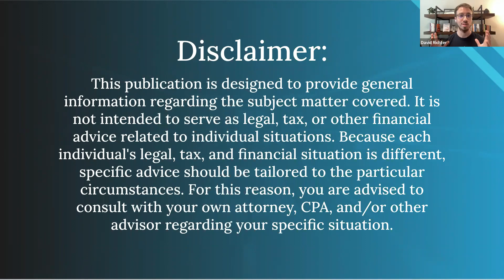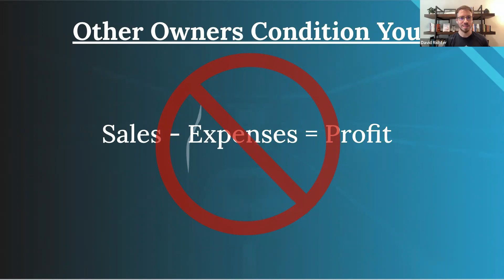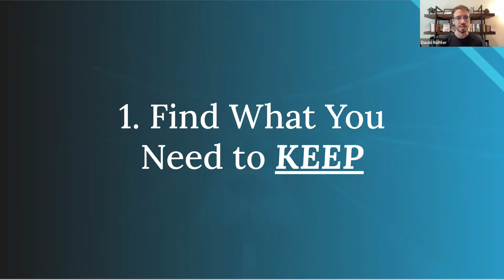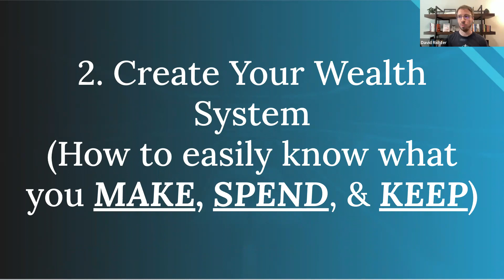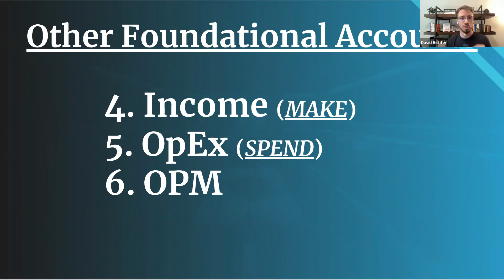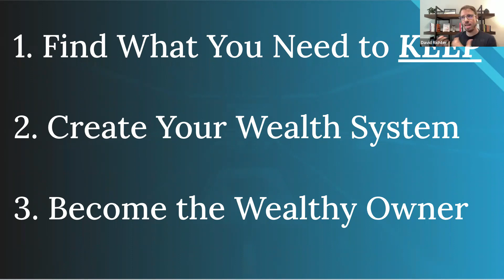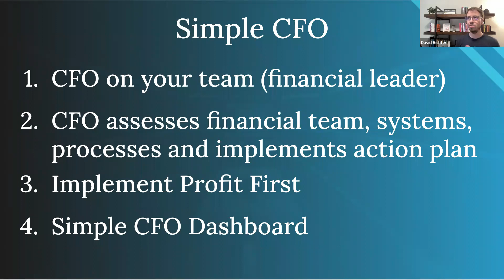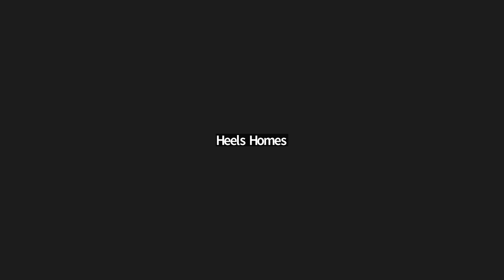Live Webinar for Simple CFO with David Richter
What I'm about to share with you could be the key to rapid growth in your business and finances.

And while it is not uncommon among the top 1% of real estate business owners…

It will shock you to know that not many of them have been able to fully maximize it.

When David Richter shared these systems and strategies with me…

I just could wait to apply them to my business.

And to be honest…

The results gotten so far have been nothing short of amazing.

Not only have we been able to keep track of our financials quickly and efficiently…

We now know what we need to do to keep more of the money we already make.

We now have a super effective process for maximizing benefits from our business…

And a system for automating our profits.

Just in case you don't know…

David Richter is a real estate investor, CFO, and the author of the book:

"Profit First For Real Estate Investors".

He runs a company that advises business owners and specializes in the real estate investing industry.

In fact, he has been involved in thousands of real estate deals including wholesales, flips, rentals, apartments, and private money.

And not only that…

His team is comprised of fractional CEOs who now go about helping business owners increase their revenue, and cash reserve using the PFREI method.

He has finally agreed to share his systems and strategies with you come this Thursday 3/9 at 5:00 pm EST.

During the Community Live Event, he will be revealing to you…

His systems and strategies for increasing business revenue, owner's pay, cash reserves, and lots more.

So that after the training…

• You'll no longer feel guilty each time you take money out of your business.

• You'll no longer have to lose sleep over your finances.

• You'll no longer have to panic whenever there's a market crash

• And you'll have peace of mind.